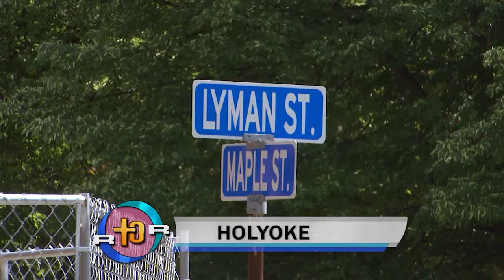REAL TO REEL -- MATER DOLOROSA CHURCH -- 6.2.18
NEWS OF AN AGREEMENT BETWEEN THE CITY OF HOLYOKE AND THE DIOCESE GAVE NEW HOPE THAT THE MATER DOLOROSA CHURCH BUILDING WILL BE PRESERVED.